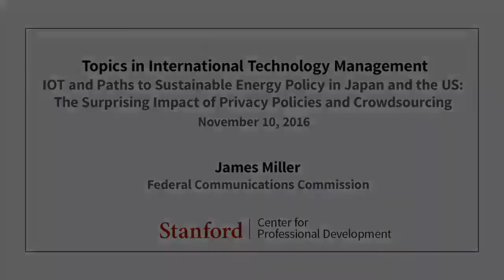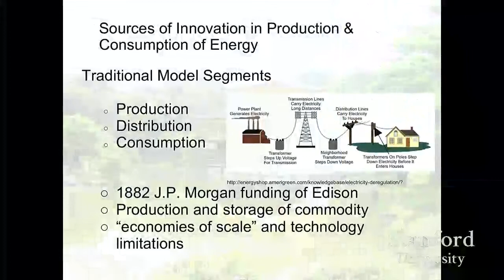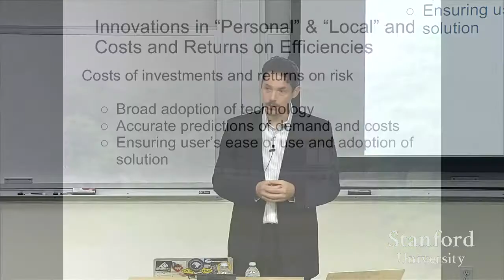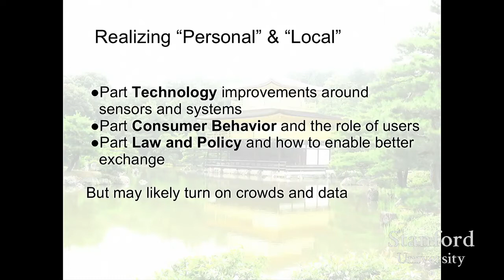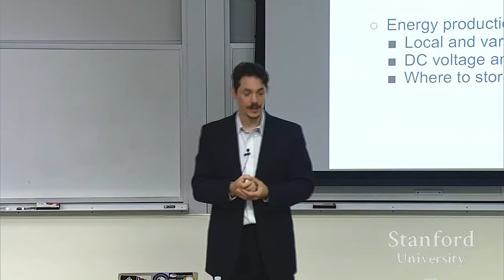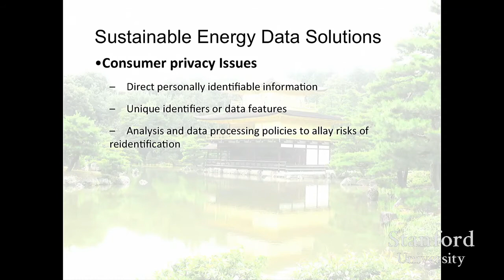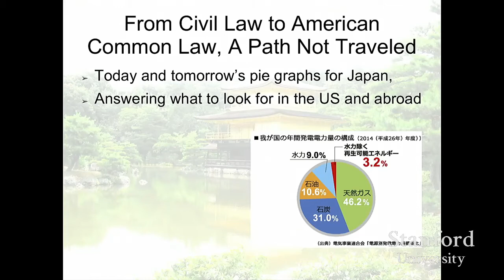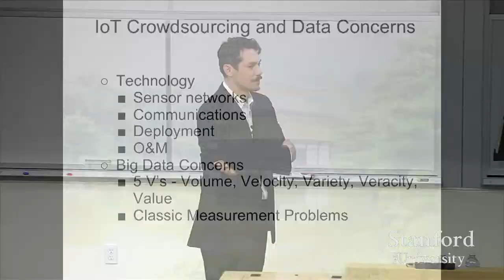Stanford Seminar: The Surprising Impact of Privacy Policies and Crowdsourcing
EE402A:  Topics in International Technology Management
IoT and Paths to Sustainable Energy Policy in Japan and the US:  The Surprising Impact of Privacy Policies and Crowdsourcing
Speaker:  James Miller, Esq., FCC

About the Speaker:
James Miller is a Senior Attorney Advisor in the Office of Engineering and Technology and past Associate CIO for Mobile and Data Strategy at the Federal Communications Commission, Adjunct Professor of Law at the American University, Washington College of Law, an Affiliated Research Fellow of the Columbia Institute for Tele-Information at the Columbia Business School and past 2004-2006 Mansfield Fellow. At the FCC, Mr. Miller focuses on regulatory and policy matters related to spectrum and Internet technology. As Adjunct Professor of Law at the American University, Washington College of Law he teaches U.S.-Japan Comparative Law and develops programs focused on East-Asia and technology.

As a Mansfield Fellow, Mr. Miller explored Japanese regulatory policies for broadband technology and the information society, particularly focusing on legal and regulatory reforms and spectrum policy, in the Japanese Ministry of Internal Affairs and Communications Radio Policy Bureau (MIC), Ministry of Economy, Trade and Industry (METI), Office of Senior-Vice Minister Yoshitaka SAKURADA, and the Tokyo District and High Court’s Administrative Litigation and Intellectual Property Sections.

He is a cum laude graduate of the Washington College of Law, American University, and holds a bachelors degree in Economics and East-Asian studies (honors) from the University of Kansas.